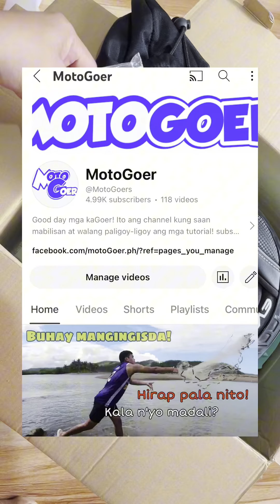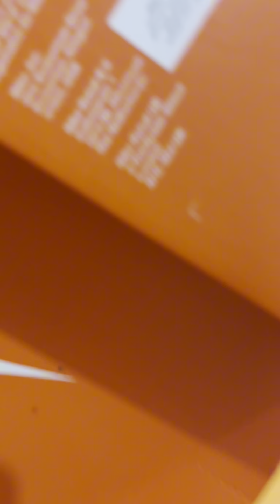HELMET FOR FREE ‼️ITO NA ANG PINAKAHIHINTAY. ANG PANGALAWANG HELMET RAFFLE NATIN.